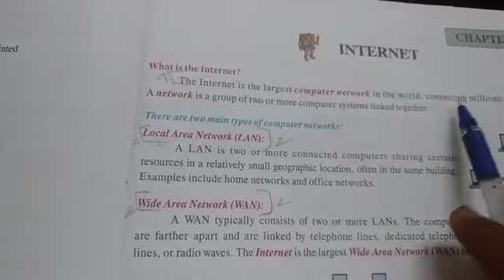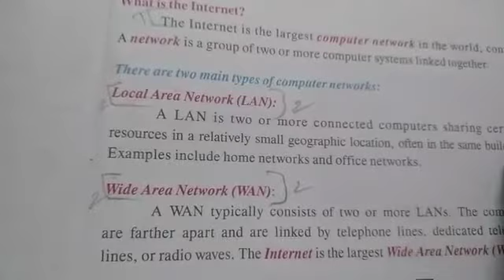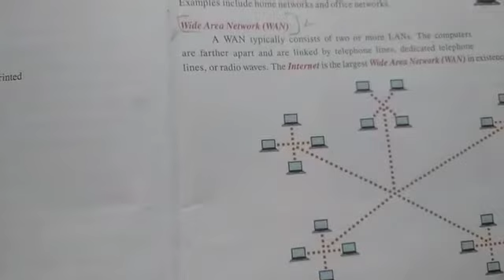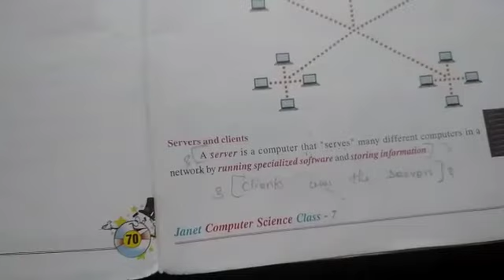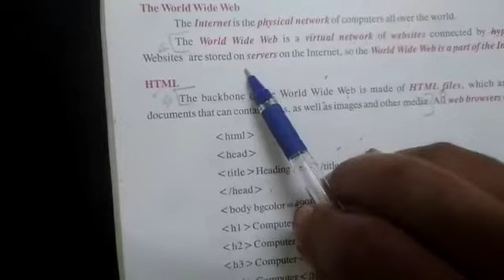7th Std Computer